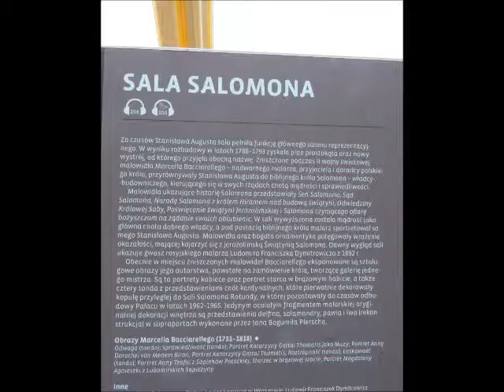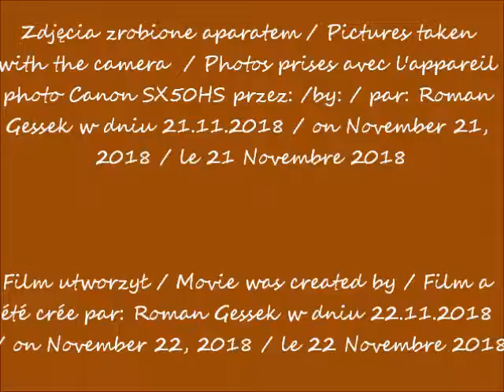2018 11 21 Warszawa Łazienki Pałac na wodzie cz 6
Pałac na Wyspie / Palace on the Island / Palais de l'île
 Sala Salomona / Salomon's Hall / Salle de Salomon
część / part / partie 6
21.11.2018 po / after / après  12.00